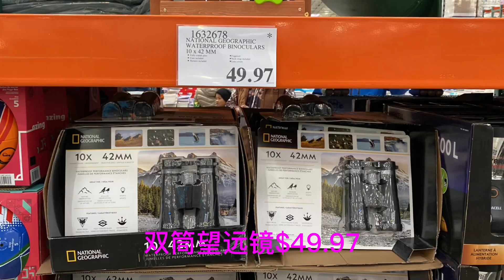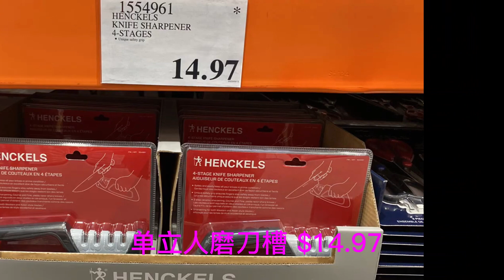Costco本周店内 20款清仓特价商品 特别推荐【3/15 – 4/2/2023】| 毛毯 | 灯具 | 煎锅 | 望远镜 | 雪盐 | 套头衫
Costco本周店内 20件清仓特价商品介绍， 店内实拍。 3/15 – 4/2/2023